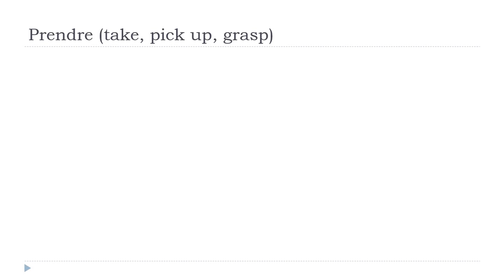फ़्राँस # शिक्षा देना फ = Prendre # Indicatif Présent